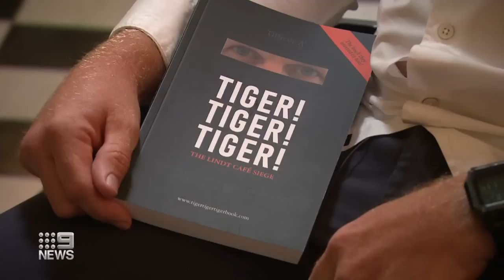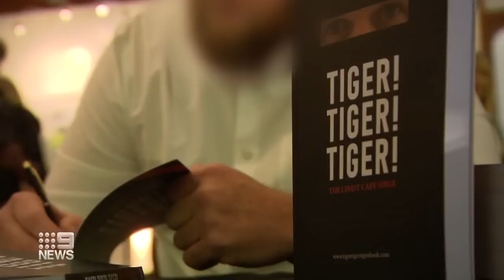Officer who killed Lindt Cafe terrorist breaks silence eight years on | 9 News Australia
Marking the eighth anniversary, the police officer who shot and killed the terrorist behind the Lindt Cafe siege in 2014, has finally broken his silence, recounting the horrific events that struck the hearts of Sydney's CBD.